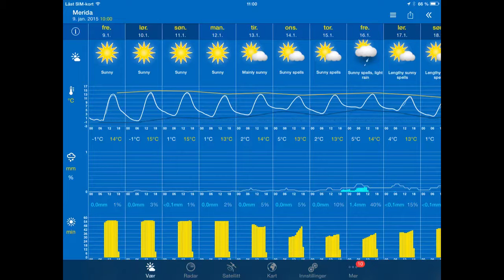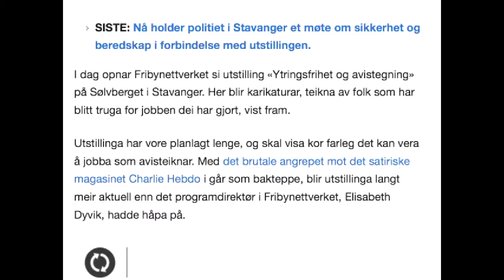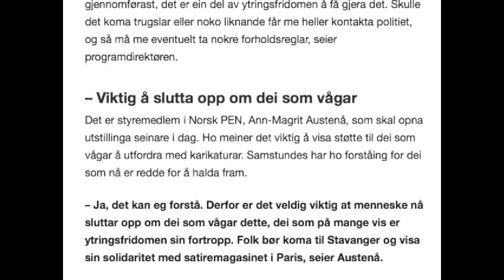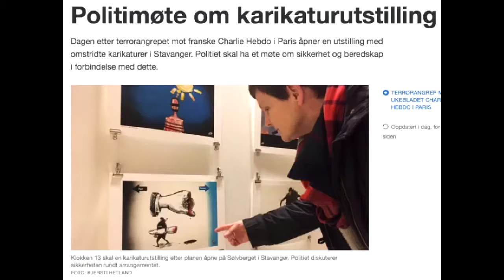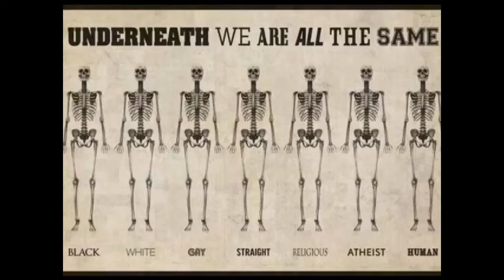Tiempo / Været 9/1-2015 Mérida Extremadura y Stavanger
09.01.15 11:00 Merida: sunny spells, patchy mist 3°C. Vind:Rot./1 m/s.